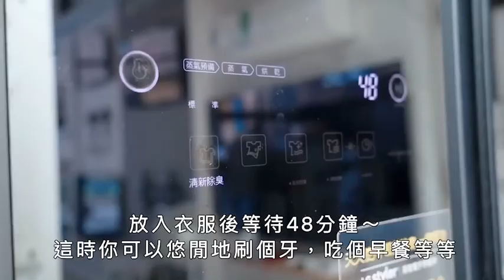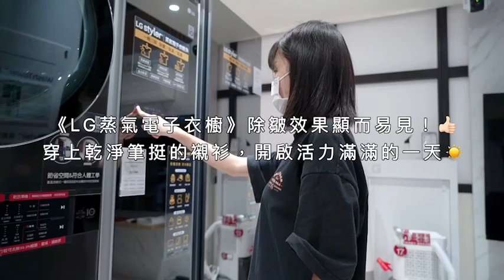LG蒸氣電子衣櫥的除皺效果到底如何？｜怡和家電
一件乾淨直挺挺的襯衫，
除了帶給同事清爽自信的感覺外，
也給客戶多一份尊重信任與專業！
但襯衫放在衣櫃裡，
難免因為潮濕或是材質因素，
使襯衫容易皺的像菜脯...
許多熨斗操作耗時又高溫傷衣，
雖然聽說#LG蒸氣電子衣櫥 可以除皺！
但除皺效果到底如何呢？
今天怡小編準備了2件襯衫帶大家實測，
一起看看結果如何吧～